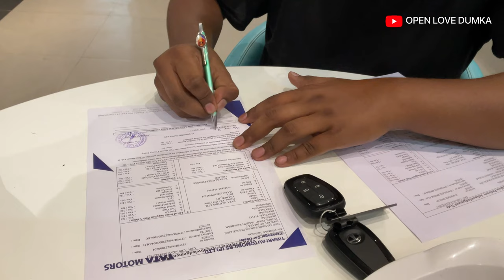New car buying video || Harrier zx || Cs Brothers || Thomas Hansda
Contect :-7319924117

act 1976, allowance is made for fair use for Copyright Disclaimer under Section 107 of the copyright act 1976, allowance is made for fair use for purposes such as criticism, comment, news reporting, scholarship, and research.

JOHAR

Ape joto ku  open love dumka channel pahta sec kehon sagun daram. Nowa channel redo santhali te aima lekanak video pe nel nam tabona,Onate nowa channel bape subscribe akat khan, Subscribe katabun pe,Ar video pe kushiyak kan khan like tabon pe, Ar gati ku then share tabon pe.Ar mone re jahanak katha menak khan comment box re calaukate lay tabun

pe Johar

"NOWA CHANNEL REDO: -" New santhali video, New santhali comedy video, New santhali bapla video, New santhali sohrai video, New santhali prob video, New santhali dinajpur video, New santhali mela thela video, New santhali video, Ar noka gi santhali te ayma lekanak entertainment videos pe nel nam tab

नमस्ते दोस्तों Open Love Dumka चैनल में आप सभी दोस्तों का स्वागत है। इस चैनल में संथाली से अनेक प्रकार के मनोरंजन वीडियो देखने को मिलेंगे | अगर इस चैनल को सब्सक्राइब नहीं किया है तो कृपया सब्सक्राइब करें, और हमें मदद करें वीडियो अच्छा लगता है तो लाइक करें ।
दोस्तों के साथ शेयर भी करें, और वीडियो के बारे में कुछ भी कहने का मन है तो, कमेंट बॉक्स में जाकर कमेंट भी करें। धन्यवाद |

Hello friends welcome all of you friends to Open Love Dumka Channel. In this channel you will get to see many types of entertainment videos from Santhali. Like the video if you like it. Also share with friends, and if you want to say anything about the video, then comment in the comment box. thankes

my first vlog viral my first vlog viral kaise kare
first vlog
my first vlog thumbnail my first vlogs
my first vlog viral kaise karen my first vlog tags
desi vlog
vlogs
my first vlog in youtube
active rahul
trending
blogs
my first vlog editing manoj dey
suraj vish vlogs vlog 3rd lahar
indian vlogger
family vlogs
my first vlog for youtube
daily vlogger
hindi vlogs
my first vlog in hindi santhali daily life vlog
indian village vlog all video desi vlog video youtuber
bengali vloger
vlog editing
my first vlog my first vlog 2022
royal rajshivraj video first vlog ever
my first vlog journey my first vlog in my life
Description my first video on youtube
rajshivraj mehta how to virel my first vlog
my first blog viral kaise karen
target 1 million
diwali trending
rupa sika vlog kaise viral karen
fun bong
my first vlog viral kese kare 2022my first vlog viral kese kare
my first vlog garib.. my first vlog gareeb vlogger
my first vlog garib bhai
my first vlog garib ladka
my first vlog gareeb boy